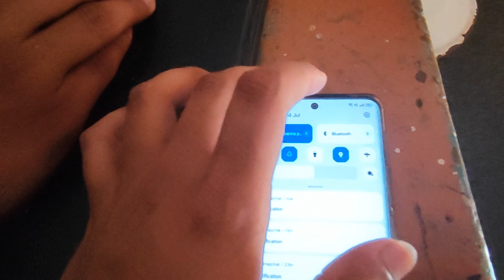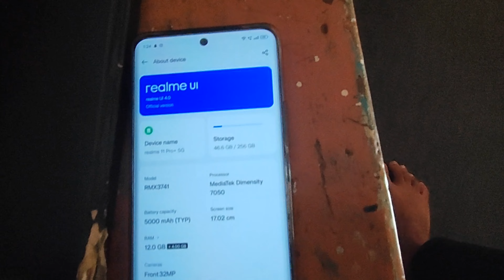Realme 11Pro+ 5G || Daily Vlogs || Best Phones For Gaming || Phones Under 30k || Best Phones 2023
BGMI
Photography 200MP Camera